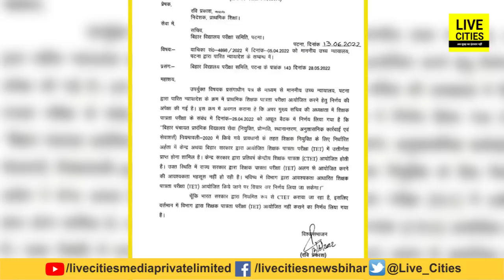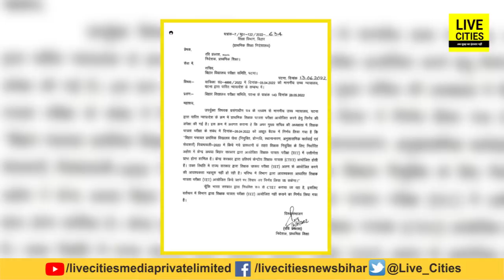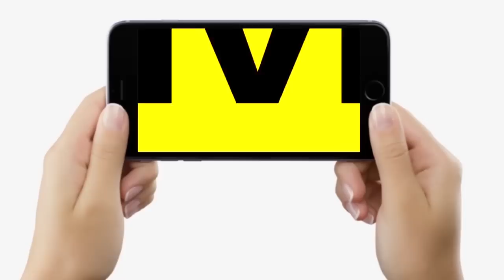Bihar में TET Exam हमेशा के लिए बंद, जानिए सरकार ने क्यों लिया फैसला, अब क्या करेंगे शिक्षक अभ्यर्थी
Bihar में TET Exam हमेशा के लिए बंद, जानिए सरकार ने क्यों लिया फैसला, अब क्या करेंगे शिक्षक अभ्यर्थी...| Bihar News | LiveCities